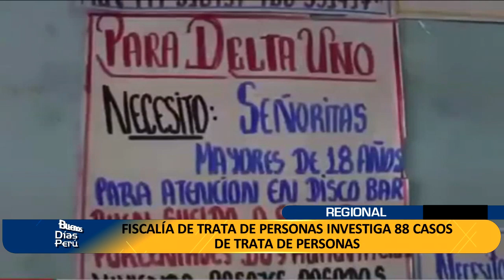TRATA DE PERSONAS: FISCALÍA DE TRATA DE PERSONAS INVESTIGA 88 CASOS DE TRATA DE PERSONAS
FISCALÍA DE TRATA DE PERSONAS INVESTIGA 88 CASOS EN LO QUE VA DEL 2023, POR ELLO, ALERTAN QUE DEL REGISTRO TOTAL DE TRATANTES ESTARÍAN CONFORMADOS EN UN 70% POR MUJERES Y DEL 2015 A LA FECHA SE INDAGA 2050 CASOS DE VÍCTIMAS EXPLOTADAS SEXUAL Y LABORALMENTE.